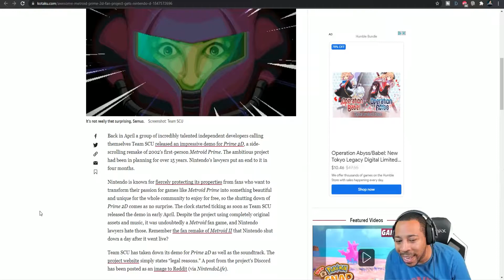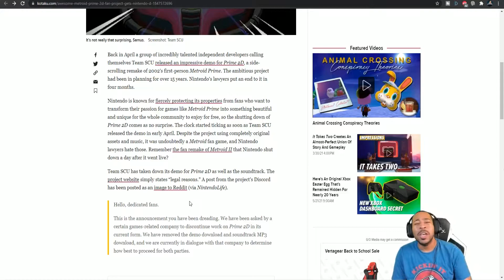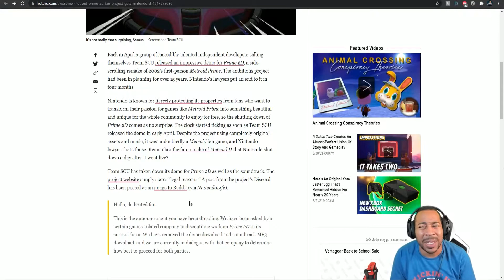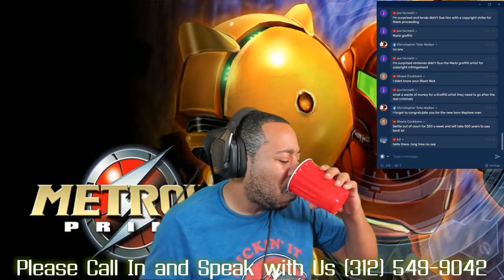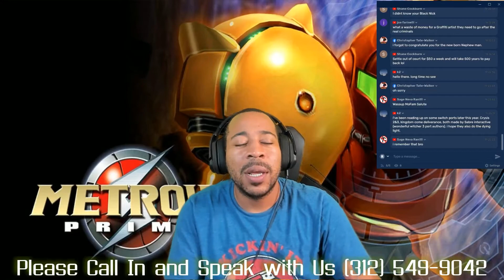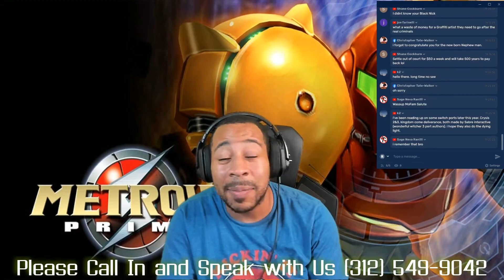Imaging Working on a Project For 10+ Years and Nintendo Scraps It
Back in April a group of incredibly talented independent developers calling themselves Team SCU released an impressive demo for Prime 2D, a side-scrolling remake of 2002’s first-person Metroid Prime. The ambitious project had been in planning for over 15 years. Nintendo’s lawyers put an end to it in four months.

Nintendo is known for fiercely protecting its properties from fans who want to transform their passion for games like Metroid Prime into something beautiful and unique for the whole community to enjoy for free, so the shutting down of Prime 2D comes as no surprise. The clock started ticking as soon as Team SCU released the demo in early April. Despite the project using completely original assets and music, it was undoubtedly a Metroid fan game, and Nintendo lawyers hate those. Remember the fan remake of Metroid II that Nintendo shut down a day after it went live?

Imaging Working on a Project For 10+ Years and Nintendo Scraps It.  Devoting your time and passion into something only to have it taken is a terrible feeling.